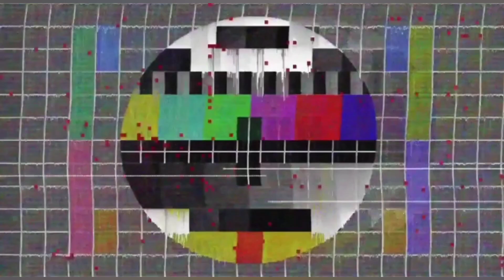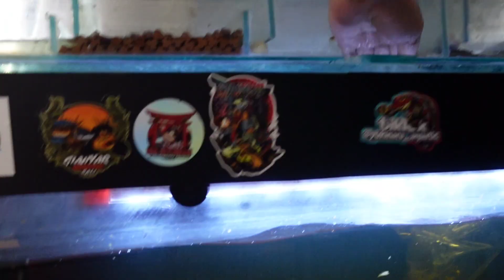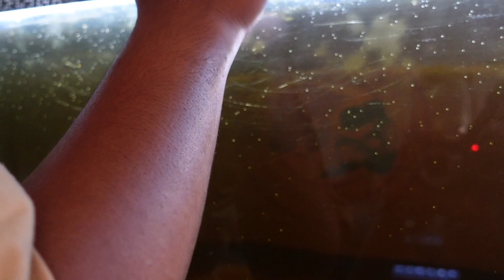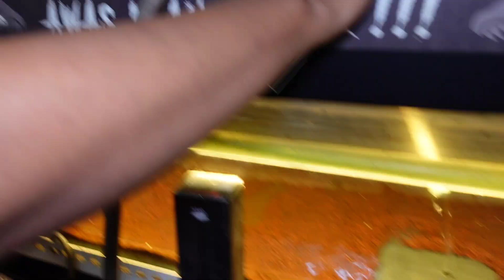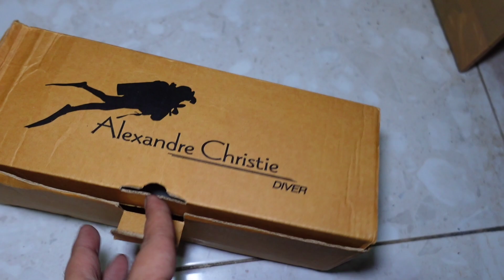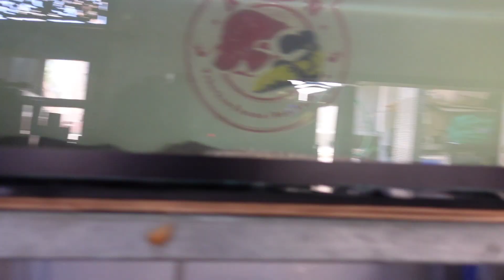UPDATE IKAN CHANNA MARU JUMBO DI GALERY ‼️LANJUTAN MANCING ‼️